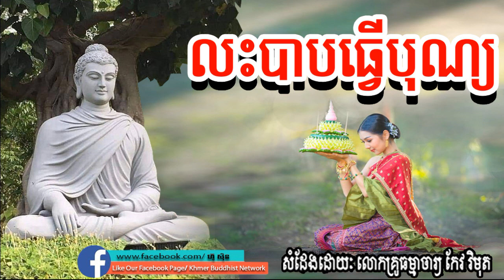លះបាបធ្វើបុណ្យ, កែវ វិមុត្ត, keo vimuth, by khmer buddhist network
Sam Bunthoeurn,
សំ ប៊ុនធឿន,
san sochea,
សាន សុជា,
Chuon Kakada,
ជួន កក្កដា,
San Pheareth,
សាន ភារ៉េត,
Long Chantha,
ឡុង ចន្ថា,
buth savong,
ប៊ុត សាវង្ស,
Lok Ta Such,
លោកតាស៊ុច,

Chan Socheat,
ចាន់ សុជាតិ,
Net Ly Eng,
នេត លីអេង,
Em Thol,
អ៊ឹម ថុល,
Douk Dom,
ដោក ដុំ,
Phoeurn Sreypov,
ភឿន ស្រីពៅ,
Nok Chamroeun,
ណក់ ចំរើន,
Khmer Smot,
ខ្មែរស្មូត,

Khmer Dhamma,
Dhamma Channel,
Srong Channa,